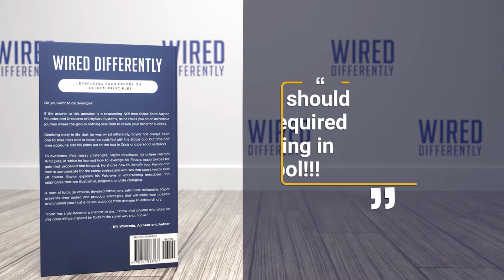Entrepreneurs Are Not That Sexy: Part 2